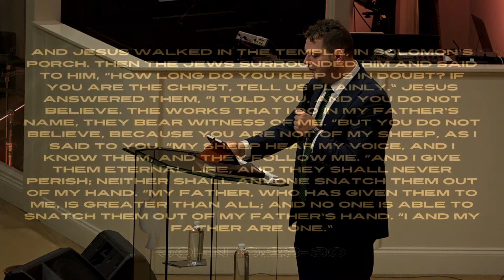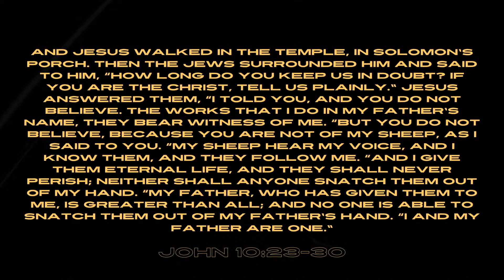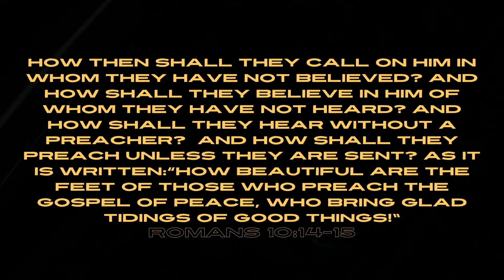Three Ways That Jesus Speaks | Rev. Nathan French | August 13, 2023